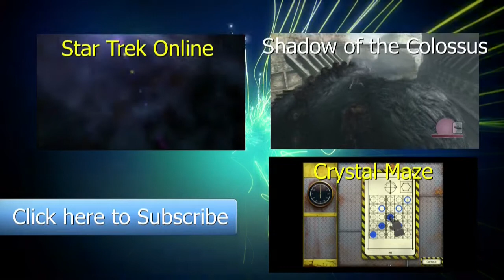Rayman Legends Playthrough #15 - Final!! Dragon Swarm! Gameplay Walkthrough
Adipose and Clariepose Playthrough rayman legends! We will be showing you how to complete every level as well as showing you our bumps and bruisers and banter along the way. This is a lets play rayman legends series so will be commentating over the top of the playthrough in our own unique style. We love to interact with our viewers so get commenting below. The rayman legends walkthrough will show you how to collect all the lums and unlock all the extra costumes and characters. This playthrough of rayman legends will be broadcast in FULL HD to give you the best viewing experience possible. Rayman legends Gameplay. 1080p

The official description of Rayman Legends reads as follows:

Rayman, named platformer of the year and winner of multiple artistic and musical achievements, is coming to the Wii U with a brand new adventure. Michel Ancel, celebrated creator of Rayman®, Beyond Good & Evil® and the Raving Rabbids® is bringing his innovative creativity to this new and exciting platform. Rayman Legends makes full use of the power of the Wii U. With the new Wii U controller, discover new ways to platform with its touch-based gameplay, gyroscope technology, and even the ability to extend your playing experience when the TV is off. Additionally, the power of the machine has helped pave the way for new, more detailed graphics and lighting.

Rayman, Globox, and the Teensies are off wandering through an enchanted forest when they discover a mysterious tent filled with a series of captivating paintings. As they look more closely, they notice each painting seems to tell the story of a mythical world. While focusing on a painting that shows a medieval land, they are suddenly sucked into the painting, entering the world, and the adventure begins. The gang must run, jump and fight their way through each world to save the day and discover the secrets of every legendary painting.

This video is in no way associated or approved by Ubisoft and is intended for non commercial educational purposes only.